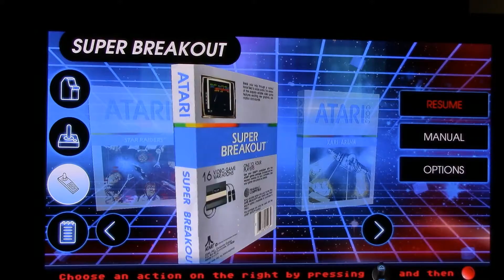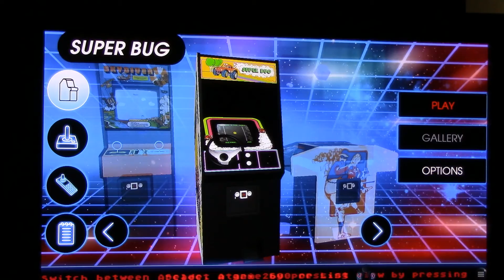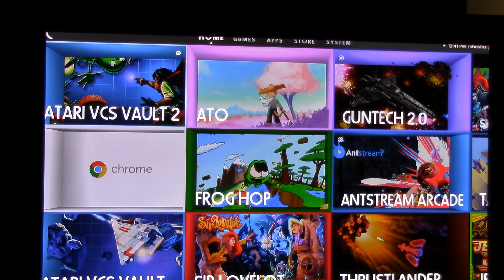I'm playing atari vault vol 2 and while i'm playing i'm talking about new centipede recharged game!